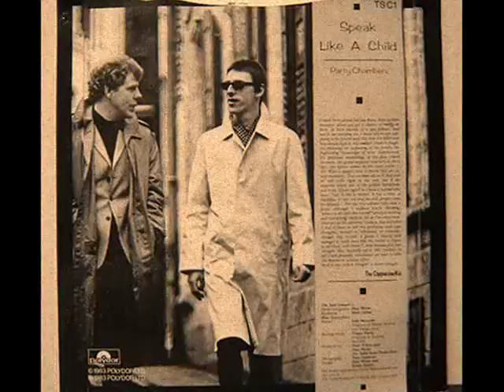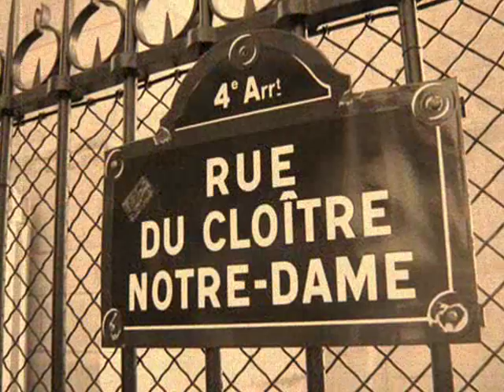The Paris Match( Paul Weller) - The Style Council